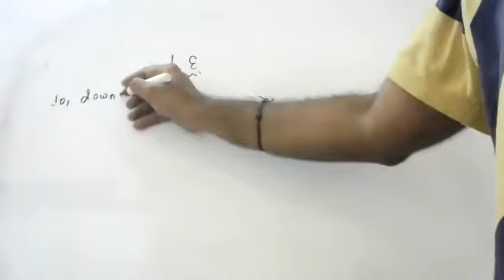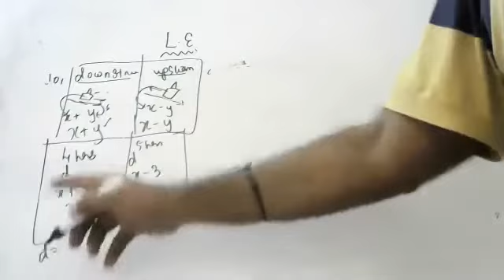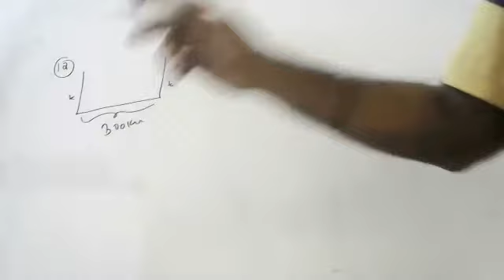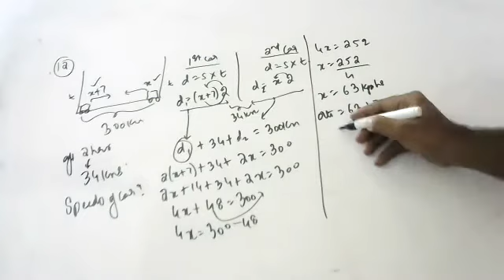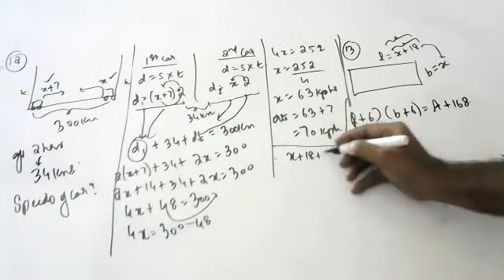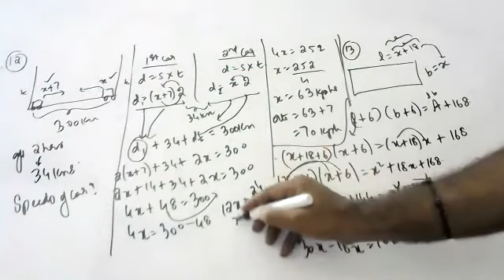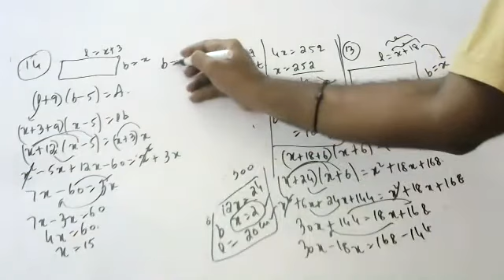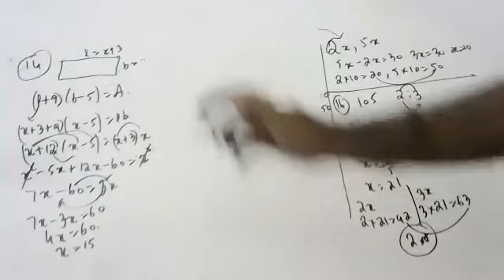linear equations in one varaible for 8th cbse word numericals explanation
10.a motar boat covers downstream in 4 hrs and upstream in 5hrs.if the speed of stream is 3kmph then find the speed if the boat

11.streamer goes down stream in 15hrs and upstream in 20 hrs.if the speed of stream is 3 kmph.then find the speed of the boat
12.the distance between two towns is 300kms.two cars simultaneously starts from both towns towarsd each other .the speed if one car is 7 kmph more then the other.after 2 hrs if the distance between them id 34 kms.then find the speeds of both the cars

13.the length of rectangle is greater then its  readth by 18cm.if both length and breadth are increased  y 6cm then area increase by 168 cm2.find the length and breadth if rectangle

14.length if reeactangle is greater then breadth by 3cm.if length is increased by 9cm and breadth is decreased by 5 cms then area remains same then find the length and breadth

15.the didference between two positive integres is 30.and they are in the ration of 2:5.then find the integers

16.the sum of two positive integers is 105 and they are in the ration of 2:3.then find the integers

17.piggy bank has 1 rs and 2 rs coins in the ratio of 2:5 amounting to rs 85.find the number of each coins.

18.a purse has 115 rs in the form of 1rs and 2 rs coins.if 2rs coins are 1/3rd of one rupee coins then find the each number of coins